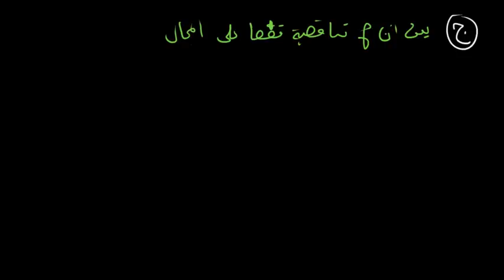استدراكية وطني 2019 الرياضيات تصحيح المسألة الجزء 2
استدراكية وطني 2019  الرياضيات تصحيح المسألة الجزء2
HISSA.MATH  الرياضيات لجميع المستويات